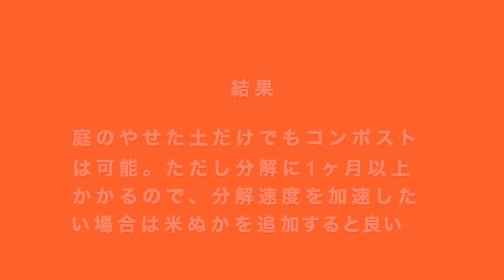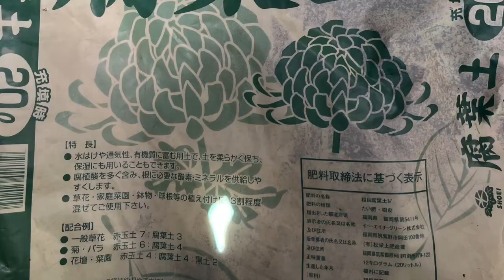【コンポスト】簡単！洋服ケースでコンポスト土つくりが楽しすぎた♪庭の痩せすぎた土だけで生ゴミは分解するのか？/ How to make Compost#004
今回初めてコンポスト作りに挑戦してみました♪

とりあえず、最初は裏庭の痩せた土のみで、ちゃんとコンポストとなるのかを確認したくて、自己流ですが、いらない洋服ケースを利用して、実験的にやってみました。

また、米ぬかを追加するとどう変化するのか、ということもやっていますので、庭や畑の土だけで、手間をかけずに簡単にコンポストを作りたい方に参考にしていただければ幸いです。

＊メインチャンネルの【マクロ美アンSachi】では、【ノマド通訳のフリーランス生活】をテーマに、車中泊/キャンプ/ひとり旅/DIY系の動画をアップしています。
こちらのチャンネルも、よろしければ遊びに来てくださいね♪